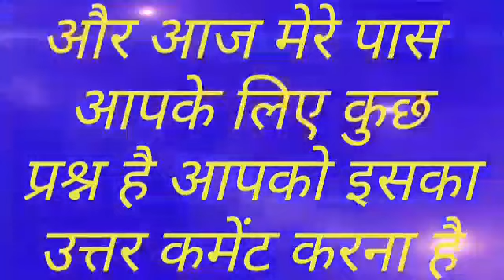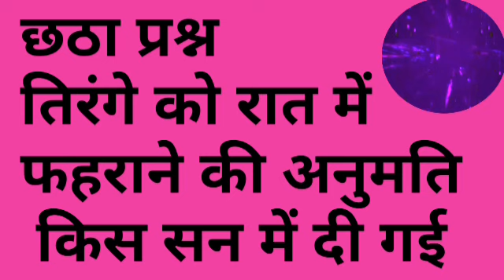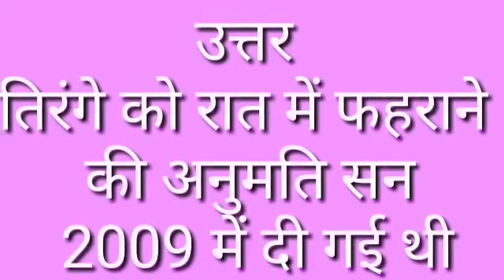GK/General knowledge/tough GK questions/hardest gk questions/GK questions/GK questions with answers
इंटरनेट को हिंदी में क्या कहते हैं
What did internet called in hindi
gk quiz questions in hindi
gk quiz
ias interview GK questions
 quiz questions for kids
gk questions on current affairs 2021